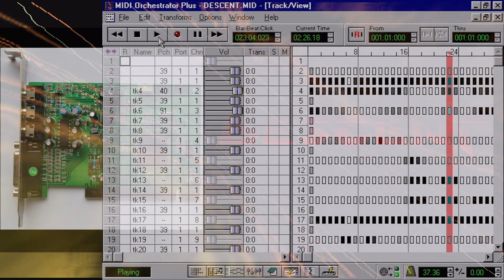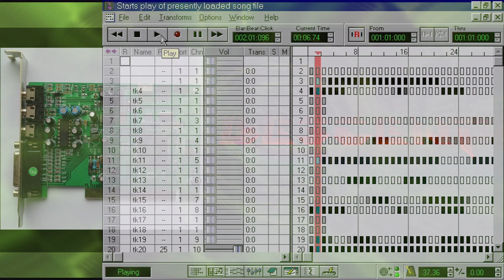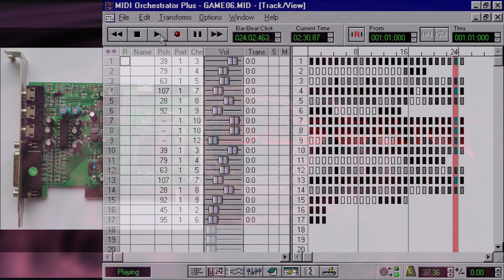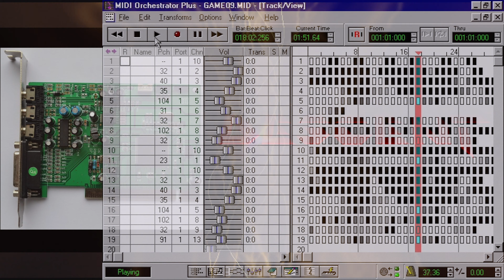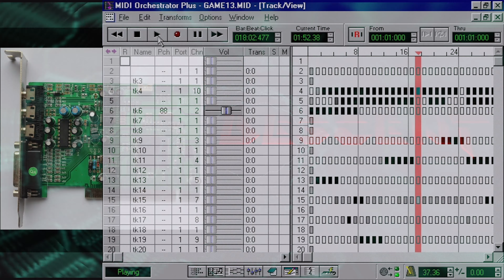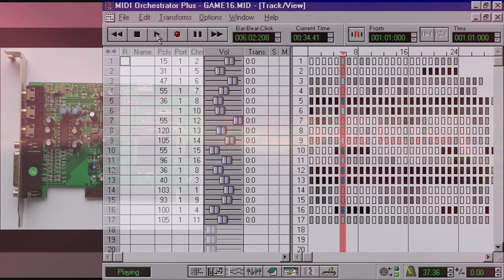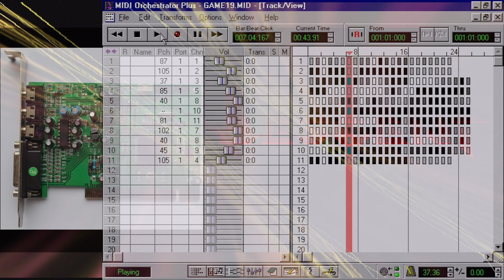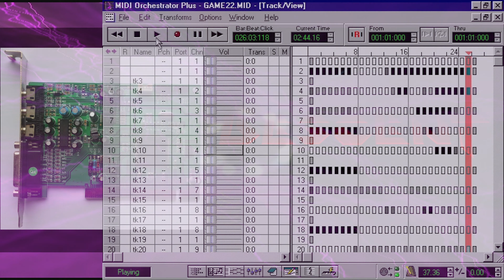Descent Midi [Yamaha YMF740C-V DS-XG]